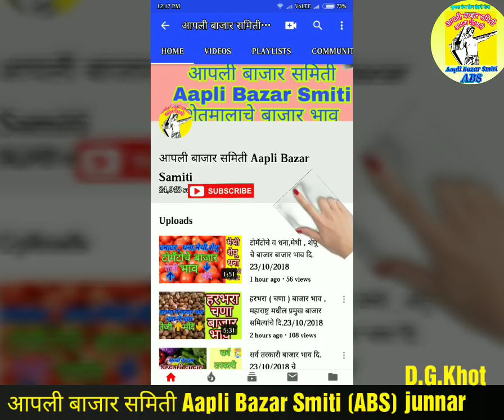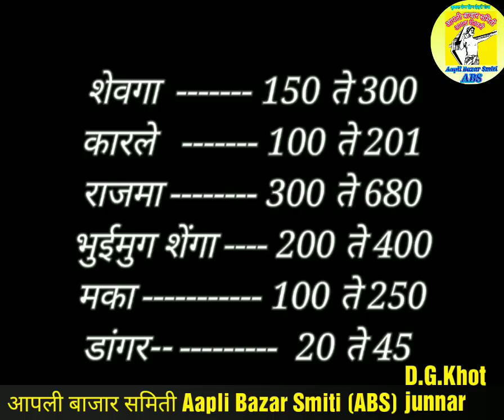सर्व तरकारी बाजार भाव दि.17/11/2018 रोजीचे